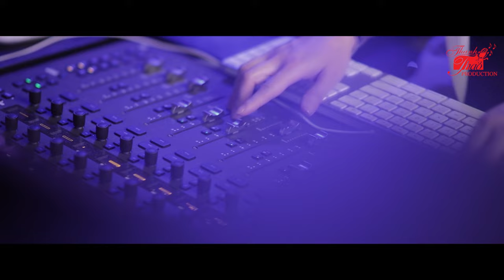Từng Yêu - Thanh Thảo Cover || Official Music Video